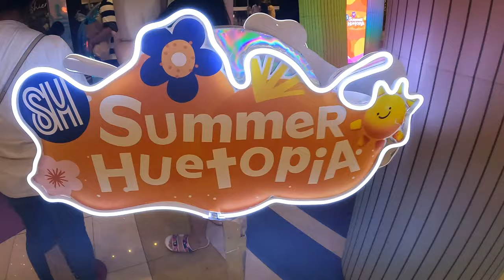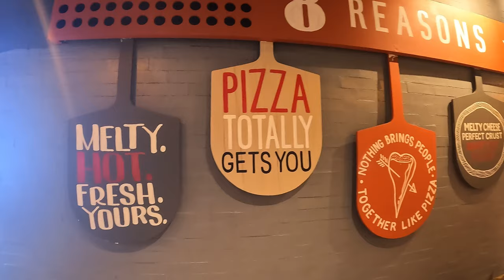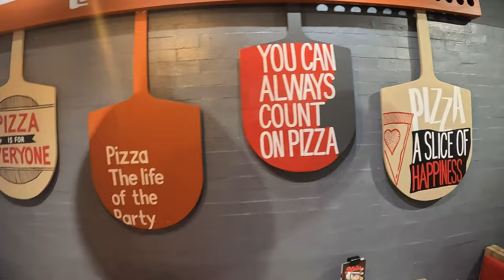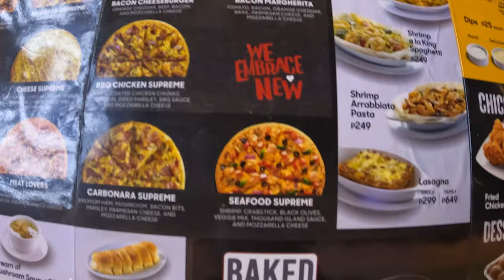SUMMER HUETOPIA at SM City Marikina May 2024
SM City Marikina May 2024